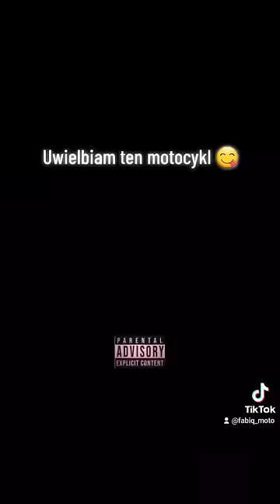Nie idź tą drogą, ja robię głupie rzeczy 🙈